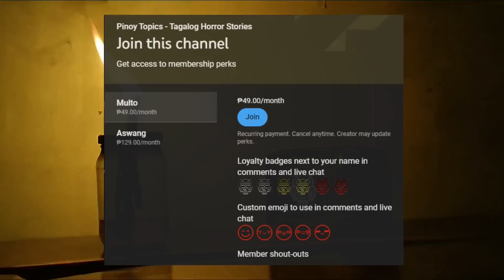SA MGA LIBLIB NA BARYO - TAGALOG HORROR STORIES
Many of you requested a Compilation. This is our compilation for this week.